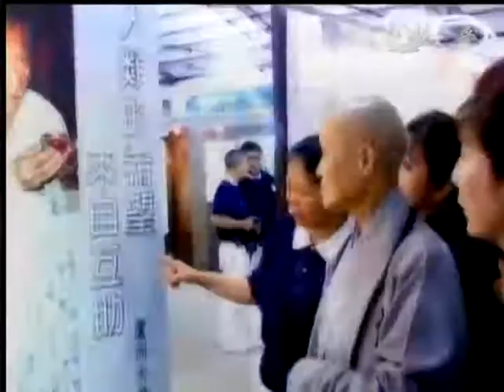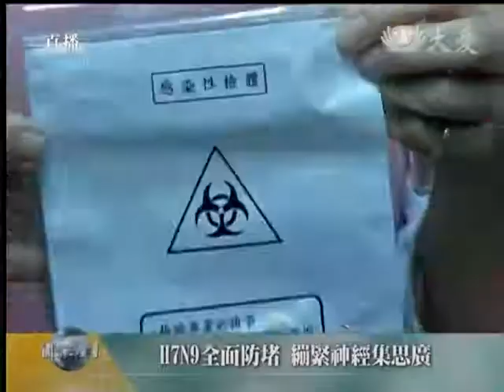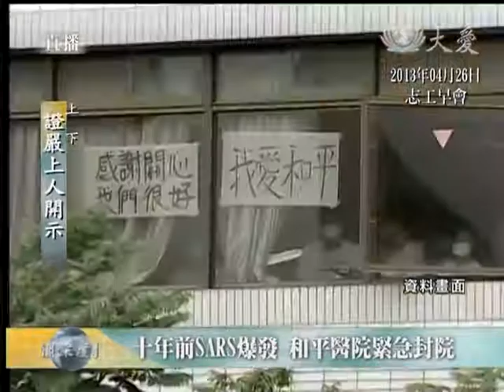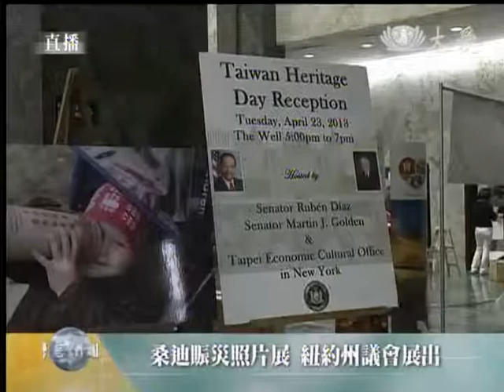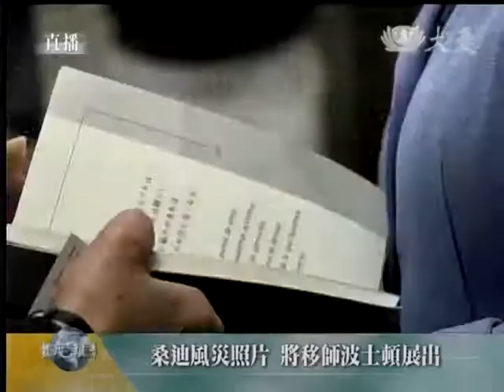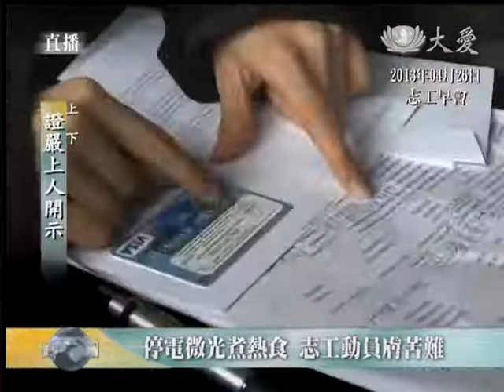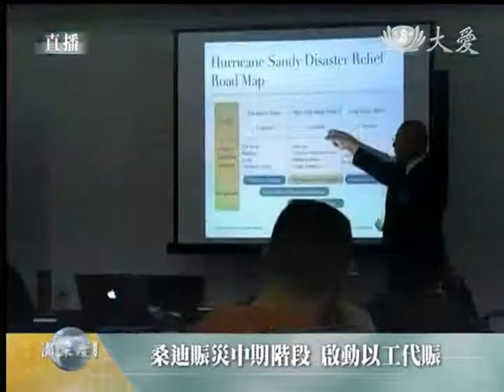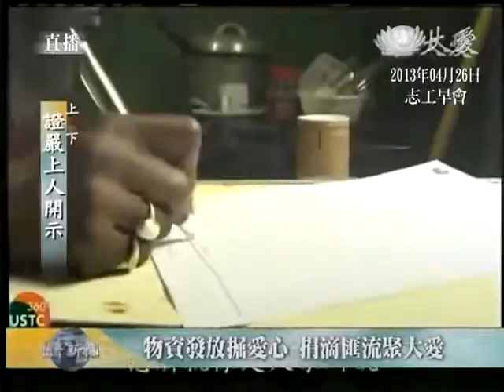20130426《慈濟新聞深度報導》聚善弭災 苦業生福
敘利亞難民從內戰爆發以來，一直在逃難中過活，始終沒有平靜下來的跡象，「光是逃到約旦的難民已經超過四十多萬人，他們的日子真的很難過，住在簡陋的帳棚區，吃的東西簡單，有人病了，都是苦不堪。」

上人不捨，「敘利亞難民無語問蒼天，日子無奈地過；他們現在無法回去，因為在國境裡面，天天還是在動亂炮火中。他們好不容易逃出來，不可能再回去，回去也很危險，這一切都是人禍所造成，人禍就是出於一念心。」

流感蠢動需慎防 過去經驗不可忘

除了人與人之間的衝突衍生的問題外，前天(4/24)臺灣衛生當局證實島內出現第一例H7N9（禽流感）病例，上人也相當關切。「大家都很緊張，所有的醫院都繃緊了神經，看到了媒體的報導，還是要呼籲大家注重個人衛生，自我好好地提高警覺。」

上人回想起2003年的SARS疫情，和平醫院被規劃為「非典型疫疾」的專責收治醫院，恰好在4月24日執行「封院」措施，嚴格管制人員進出，避免疫情擴散。「那一段時間裡，慈濟人好幾個月為了我們整個社會要提防SARS，所以不能出來的，有進過醫院的、已經回家的，多少時間內不能外出的，都被封鎖在家裡（居家隔離），慈濟人還是要幫助他們送餐、買東西，整個社會同時也在推動素食。」

為飽口欲傷生靈 疫疾反撲是人殃

上人提醒，這一波疫情要提高警覺，人人要虔誠祈禱；「最重要的是人人的生活盡量素食比較安全，而且要杜絕跟禽類的接觸，最好不要吃牠。人類為了一時的口欲，所以要養殖牠；當人類有了病、發現疫情，就馬上要撲殺牠，實在是很沒道理。」

上人聯想到，「人類對大地也是一樣，大地之母全身病痛，千瘡百孔，都被人類這樣地破壞，也會有反撲，看來真的是很令人擔心。」大自然的四大不調，加上人禍之外，現在又有瘟疫，疫情的擴散，令上人十分擔心。

貧富無差援美東 白宮肯定議會揚

白宮的「傑出領袖」(Champions of Change)計畫，4月24日表揚十七位在桑迪颶風中無私付出的英雄，其中慈濟也獲得表揚。另外，紐約州參議會於4月23日通過決議案，感謝臺灣幫助風災民眾，還在議會大樓裡，舉辦美東災難的慈濟靜態展，慈濟紐約分會的負責人張濟舵受議長之邀，在活動開始之前，用慈濟的方式，帶動全場做祈禱。

值此之際，剛好屏東縣縣長曹啟鴻也到紐約，「他看到了我們慈濟在那裡展示，他在參觀後，開始來作見證，說起『八八水災』的時候，慈濟為屏東、高雄地區，還有在山上的受災民眾，如何來付出。同時我們蓋了多少的慈濟村，安頓了多少的受災的民眾。」他在現場，透過巧合的因緣，將他在臺灣見證慈濟為臺灣所做的與眾人分享。

民之為苦我為苦 菩薩度眾歡喜地

上人從媒體報導的畫面裡，看到在地震後的四川廬山，遠遠聽到了很歡樂的歌聲，紅色的帳篷底下，有一群人孩子們快樂地唱著〈小太陽的微笑〉。其中有人在旁邊說：「哦！這個哥兒們，怎麼會對孩子那樣有興趣呢？在那裡玩得那樣快樂，而且個子那麼高，一百九十公分以上。這麼大的個兒，穿得那樣體面，為什麼會和孩子玩得那樣地快樂？」

這位一百九十公分以上的高個子是慈濟慈善基金會的同仁黃崇發，他帶動這群孩子唱歌、比手語，讓他們從驚嚇中逐漸找回了天真的心靈。有記者問一位在旁的媽媽說：「妳為什麼這麼開心？」她說：「久違了我的孩子臉上的笑容。」看到了孩子們的笑，所以她也不由自主地快樂起來。

雖然受災，可是孩子笑，母親也會笑。慈濟人不眠不休地付出，白天還要陪孩子做帶動。有人問：「你們要陪這些孩子多久？」黃崇發回答說：「孩子需要我們多久，我們就陪到多久。」

合和互協聚善力 苦難應生大慈悲

慈濟人除了徹夜把物資運到發放所在地，當地災民也及時動員來搬運，全村的人都來幫忙卸貨。上人感恩地說，「這種的合和互協，及時的物資供應，同時安撫了這一群災民的心，孩子安好了，父母就安心了。」

上人開示，「雖然天災威力很大，可是愛心人人合和起來，力量也很大。」儘管是桑迪那樣破壞性、摧毀性的大災難，有了愛心的投入，災情也這樣過去了。因為人間有愛，做好心靈輔導，社會也會祥和，這都很令人感動，也很感恩。」

「總而言之，天下災情真多，人人要發揮愛心多造福，多一分福，就會少一分災。所以我們要互相啟動，人人發揮一分愛。」